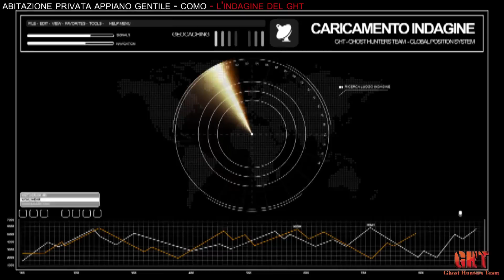GHT - Indagine Abitazione Appiano Gentile - Como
L'indagine nell'abitazione privata di Appiano Gentile - Como